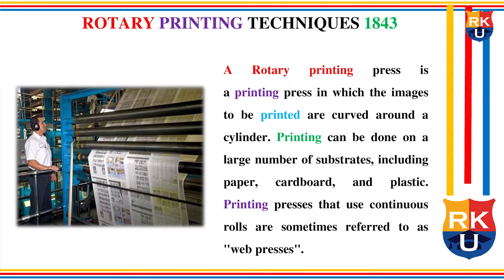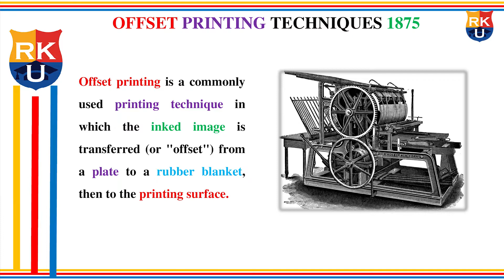Dharmendra 1 5